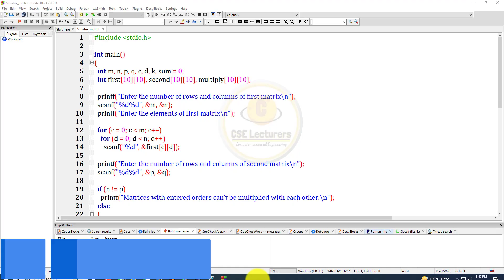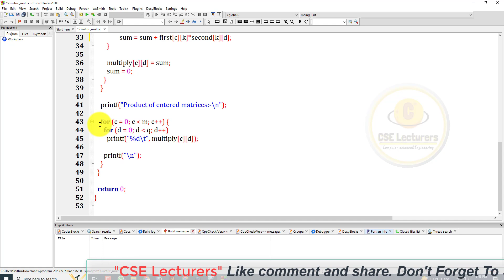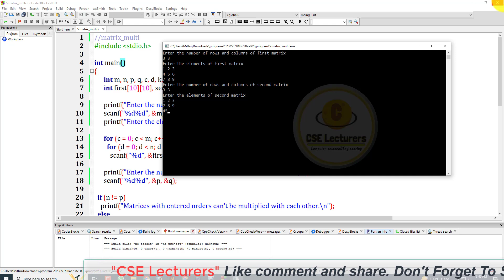Matrix Multifaction in Programming C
Matrix multiplication in C: We can add, subtract, multiply and divide 2 matrices. To do so, we are taking input from the user for row number, column number, first matrix elements and second matrix elements. Then we are performing multiplication on the matrices entered by the user.